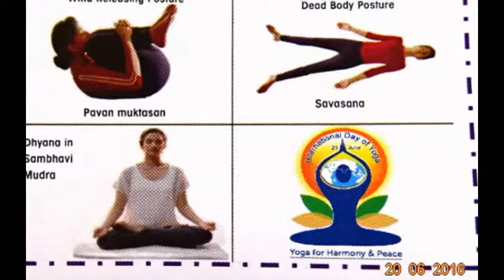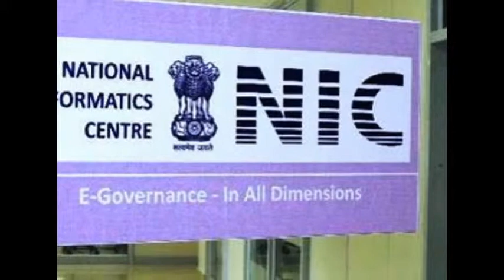Slideshow-A&N Admn-Celebrates-Intnl-YOGA-DAY-brief-VenuesJANKARI-EdweepNews-Thanking...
Directorate-Of-Health-SERVICES-A&N Admn- detailed-chartaed out - Programmes of Various avenues for the Celebration of 2nd Internataional Day of YOGA on 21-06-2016-information - intimation & Invitation -- Well Planned - Well Done Didrectorate of HEALTH SERVICES - thanking & thankfuL - than king ALL !!!
Although every care has been taken for publishing of this net service media SIC Publication, yet the publisher, printer & Editor doesnot take any responsibility if any lapse of service co-ordination-Please excuse if any for any error (OR) omission contained there in all SIC Publications – thanking & thankful ONE & ALL !!! nandrigaludan VISIT: - For old website of A&N Admin Please – Hon’ble PM – “ In order to enable widespread reading & study of the Netaji files, a website has been created. Do have a look. “ -- For Official State Portal of A&N Admin Please ---LOCAL-NEWS

PORT BLAIR--(20)- JUNE-2016 -MON-DAY- SUN- RISE: 04-56 hrs SUN SET:17-45-hrs IST (follow: islandsmobilepress (@globalmedias) | Twitter / islandsmobilepress (@globalmedias) | Twitter edweep_i_newspaper (iNDiA)-Namaskar !!! thanking & thankfuL to ALL!!! Thanking Medias !!! thanking ALL !!! edweepNews(iNDiA)islandsmobilepress -- isles iT Videos @ WOrld News -Anytime anyWhere
-Namaskar !!! thanking & thankfuL to ALL!!! Thanking Medias !!! thanking ALL !!! edweepNews(iNDiA)islandsmobilepress – VISIT yenyesar@google - isles iT Videos VISIT @ WorldNews
VISIT printmedia -collections- E DWEEP I NEWSPAPER printmedia RNI-Regn.No.ANDMUL/2013/55935 all documentary Official , Volume all issues - Valuable Coverage & Publications available / (VISIT: search, other previous E DWEEP NEWSPAPER issues – digital documentation) VISIT: Blogger.E DWEEP I NEWSPAPER for old-previous issues – PRINT MEDIA - RNI-Registered NewsPaper-digital documentation
print cum electronic media SIC Publications yenyesar Videos @ -thanking edweepNews !!! OnLine Freelancer Journalist (electronic) cum print media Author & Editor Value Edn Text isles globalmedias, ani globalvideos, islandsmobilepress RNI multilingual printmedia fortnightly-(Registered, Approved, Audited updated & Recognised – authenticated -thanking & thankful-BSNL-NIC CIC ID service media - electronic cum print media cum electronic media anyTime Anywhere WorldWide LifeTime LIVE !!! – thanking ALL !!!- shared & sharing Hon’bles - This media is Thanking & ever thankful To :- Hon’ble RastrapathyJi, Hon’ble PMO indiaJi, PMO Naraendra Modi Ji-(2-IDs)-, Ministry of Information & Broadcasting , nic.in, Natnl e Gov. & other Ministries, Departments & Admn., then & there all Official events sharing for Publication. Thanking & Thankful – Thanking ALL !!! –yenyesar –edweepNews, yenyesar globalmedias, ani global videos, isles global medias –edweep_i_newspaper(iNDiA), sic net india pressandmedia E DWEEP I NEWSPAPER –for all Ur Blessings - Co-Operation & Valuable Co-Ordination - thanking ALL !!!- Published in Public interest by SIC Publications – GoI – PIC B 0156 (MHA), DC-DM – 411/82 – GoI –E DWEEP I NEWSPAPER- RNI-Regn.No.ANDMUL/2013/55935- thanking & thankful ALL !!!- (thanking Hon'ble RastrapathyJi)- thanking Medias - ever thankfuL ONE and ALL !!! endrendrum nandrigaludan yenyesar Sr Citizen pensioner Govt Of India - PIC B 0156 (MHA)-Online-Freelancer-globalmedias(electronic)- Author & Editor Value Education Text - endrendrum nandrigaludan --- Published in Public interest by SIC Publications –Dt.Magistrate-Dt.Commissioner – 411/82 – GoI –E DWEEP I NEWSPAPER- RNI-Regn.No.ANDMUL/2013/55935- thanking & thankful ALL !!!- thanking google !!! --contributions